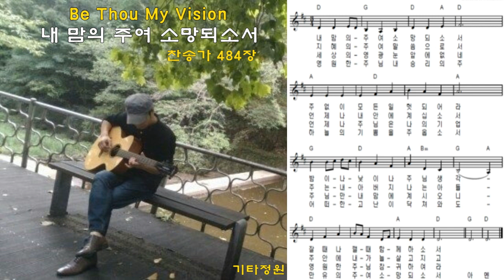내 맘의 주여 소망되소서-찬송가/악보/천로역정ost/CCM/찬양모음(더보기)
구독👍좋아요💙
찬양모음/찬송가/기타연주/캐롤송